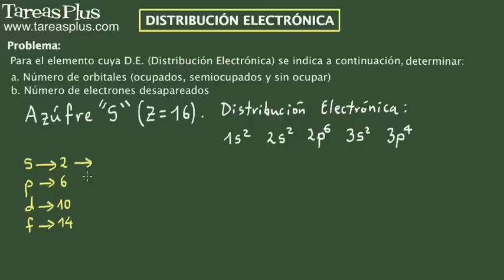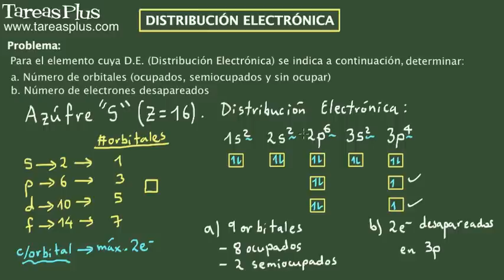Distribución electrónica (Orbitales y Regla de Hund). Ejercicio 9 de 15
Serie de problemas de química general sobre distribución electrónica (configuración electrónica) en el átomo, orbitales y Regla de Hund. Problema número 9 de 15 ejercicios propuestos